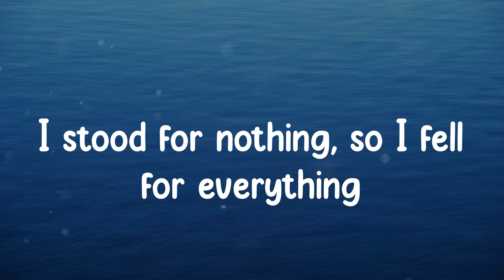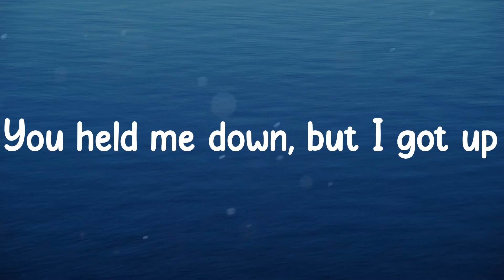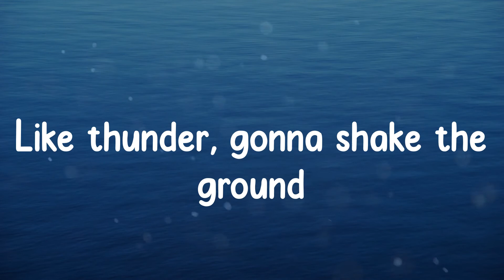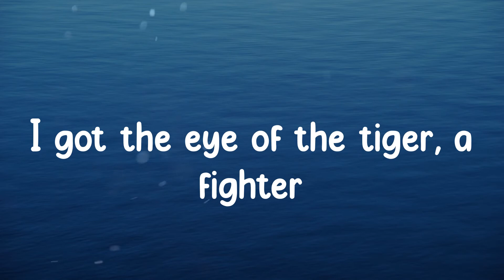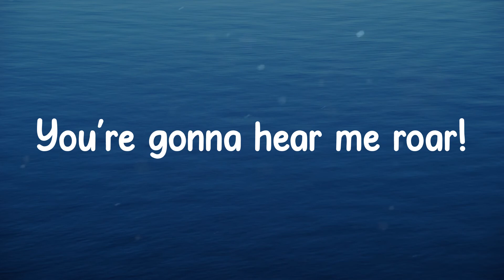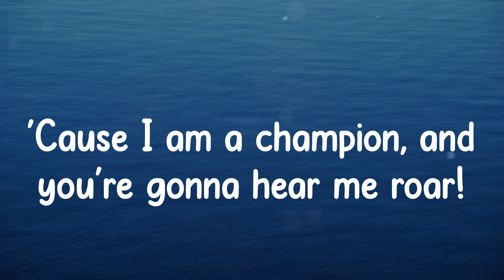Katy Perry - Roar (Lyrics)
Lyrics Roar - Katy Perry